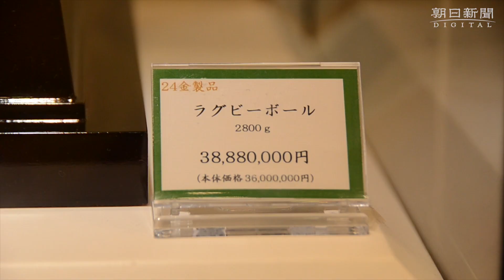純金３キロ使用のたこ焼き器 驚愕のお値段は…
大阪・難波の高島屋大阪店で11月１７日、金製品を展示、販売する「大黄金展」が始まった。目玉は純金３キロを使った黄金のたこ焼き器（直径２１センチ）。税込み４３２０万円で販売される。